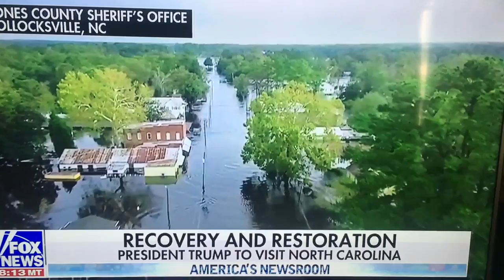Pollocksville, NC Aerial Footage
We recorded the video this morning 9/19/2018 watching fox news. It is devastating and we want to help.